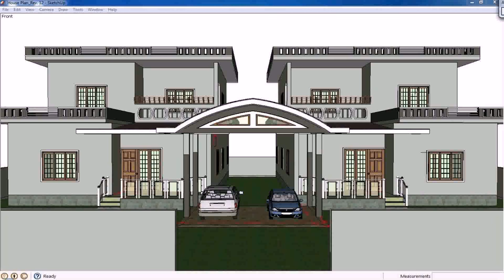Modern House Plans Thailand - DaddyGif.com (see description)